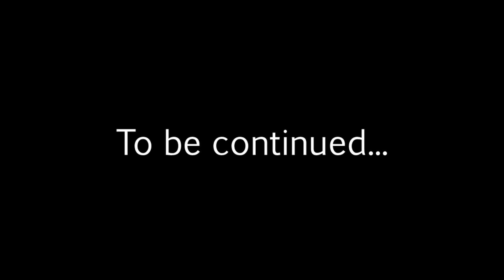Let's play Baldur's Gate (Insane, P60) - Power of love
Power of Love! And those other 3 things!

Taglist:
"baldur's gate" "baldur's gate enhanced edition" baldur's baldurs gate enhanced edition "let's play baldur's gate" "lets play baldur's gate" "baldur's gate gameplay" let's lets play LP Power of love insane gameplay walkthrough playthrough commentary widescreen hd 1080p 30fps "30 fps" RPG BioWare GoG goodlike plays TheGoodlike13